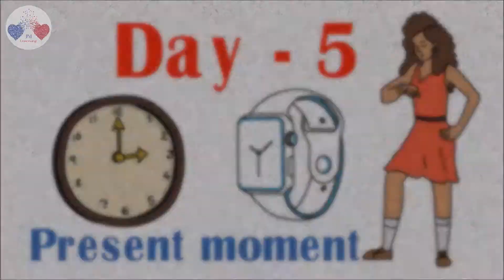Imagiledge \ Day - 5 \ What is Present Moment?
Know WHAT is present moment before you explore HOW to be in it.